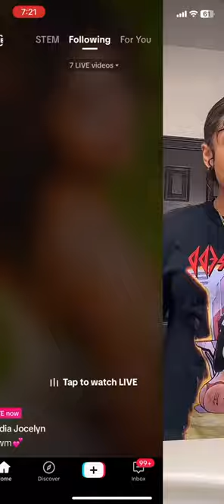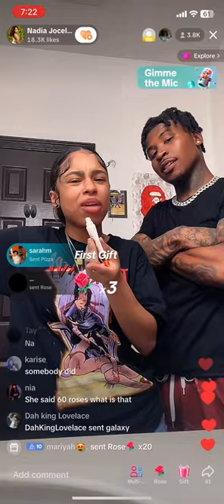Nadia and cam was finna kiss👀if they ain’t galaxy and sun other stuff 😂😂